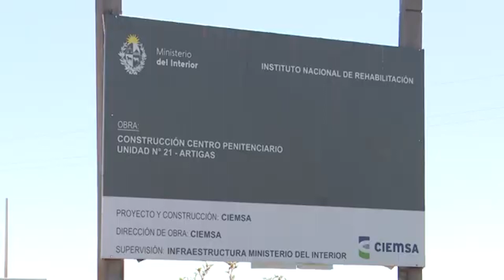El INR inaugurará una nuevo centro de rehabilitación en Artigas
El nuevo establecimiento se ubicará a 11 Km de la capital departamental y generará 264 nuevas plazas.